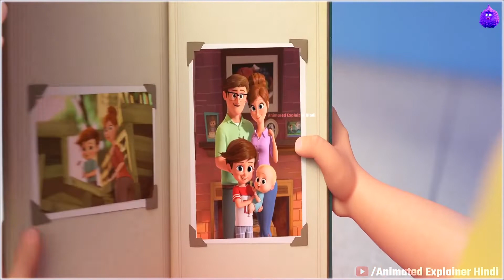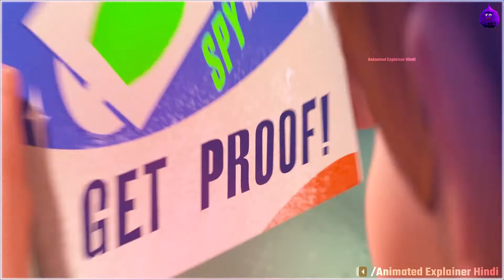The Boss Baby (2017) Film Explained Summarized in हिन्दी / Urdu by ayu the explainer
The Boss Baby (2017) Animated movie explained in Hindi Urdu. The American Fantasy animation film “The Boss Baby” as known as Theodore Templeton story summarized with a complete ending in हिन्दी explanation. The plot revolves around a boy named 'Tim,' who is the best son of their parents. After a while, a new brother was born in his home. He becomes envious when his parents devote all of their attention to his younger brother. Tim quickly discovers that his baby brother can talk and act like a wealthy businessman boss. Because he dresses in a suit, carries a briefcase, and answers phones like a successful entrepreneur. Actually, Baby Boss was on a covert mission to foil the ingenious plan of Puppy Co's CEO. So, in order to put a stop to his evil schemes, both brothers group together just to stop the CEO of that company.

In this video we explain you the story of The Boss Baby in hindi. Topic Contains: boss baby boss baby full movie the boss baby boss baby back in business boss baby movie the boss baby part 1 the boss baby part 2 cartoon movie animated movie hollywood animated movie gentertain hindi kahaniya.

1. This video is also for teaching purposes. 2. I only used bits and pieces of videos to get the point across where necessary.
3. It is not transformative in nature.
 4. This video has no negative impact on the original works
Images and footage Source: Walt Disney Studios Motion Pictures Directed by : Don Hall Producer: Peter Del Vecho and Osnat Shurer Editor: Shannon Stein